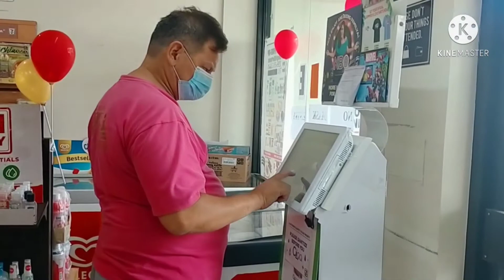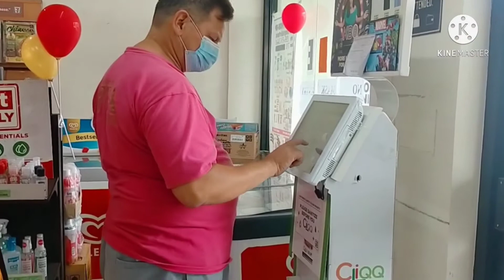Nag Road Trip kami